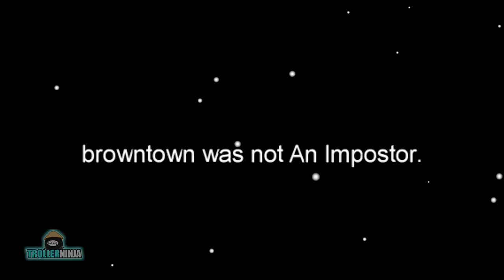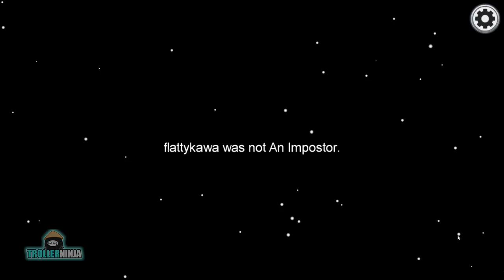AMONG US.EXE in 3AM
The video was manufactured in Among Us inside electrical where you need holy water and cross the most!

Music in video :
 - bbno$ - bad girl ft. bains prod. lentra
 - Yousuke Yasui - YO-KAI Disco [MEIKAI ARRANGE VERSION]
 - Gangster's Paradise Coochie Man Version
 - Coconut Mall - Mario Kart Wii.mp3